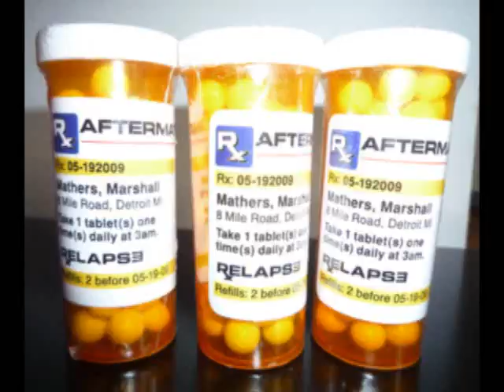Eminem - Stay Wide Awake (Relapse Song)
Eminem presents: Stay Wide Awake
Relapse Song